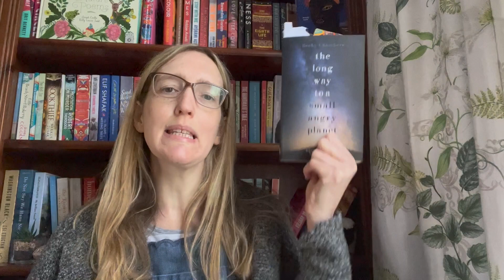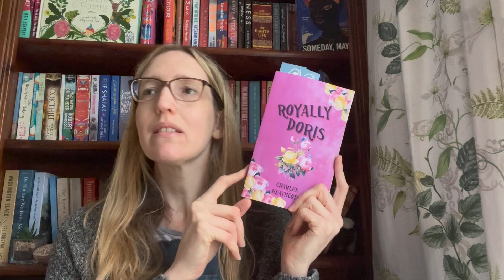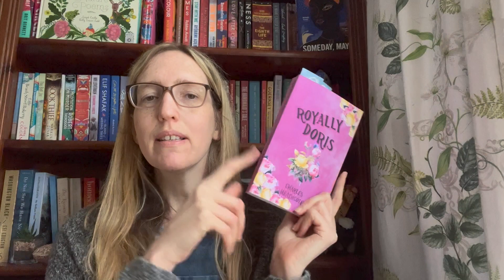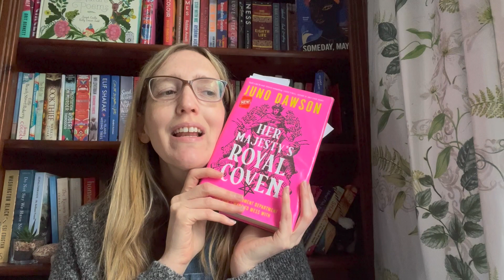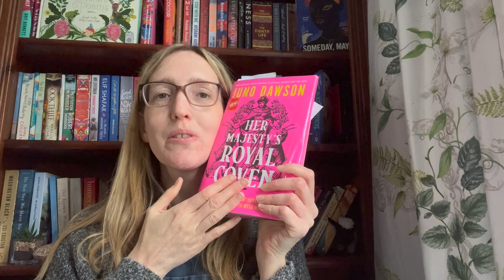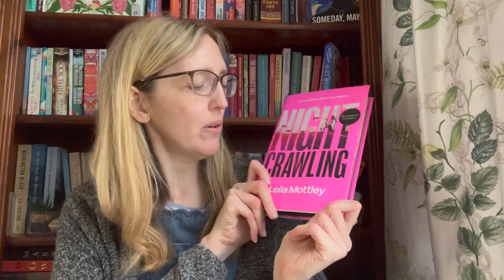Weekly reads: Starting lots of books!!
Just the usual book natter plus some exciting potential plans for next week!!

Latest vid;

Link to the latest Plod on Gem’s channel at 10am today (26th March) BST;

Books mentioned;
Cursed Bread by Sophie Mackintosh
The Bandit Queens by Parini Schroff
Moonstruck vol 2
Her Majesty’s Royal Coven by Juno Dawson
Royally Doris by Charles Heathcote
An Heir To Murder by Charles Heathcote
A Long Way To A Small Angry Planet by Becky Chambers
Homesick by Jennifer Croft
Kindred by Octavia E Butler the graphic novel illustrated by John Jennings
A Spell Of Good Things by Ayobami Adebayo
Shrines Of Gaiety by Kate Atkinson

Join us in April to read An Heir To Murder;

Download it free here from 27th -31st March: